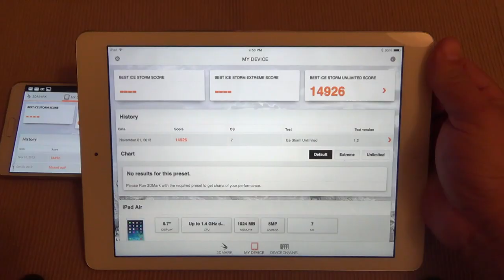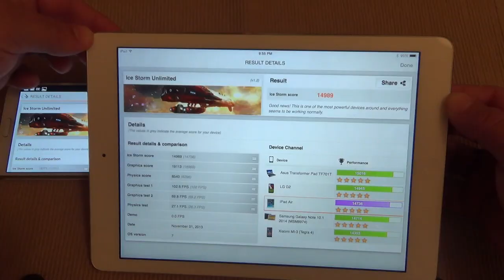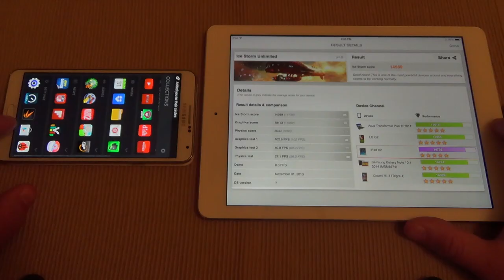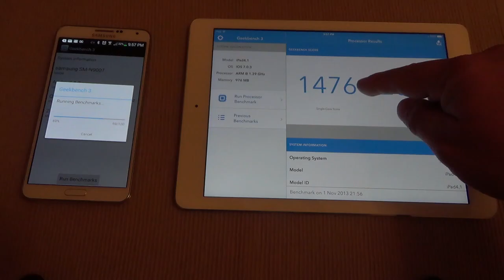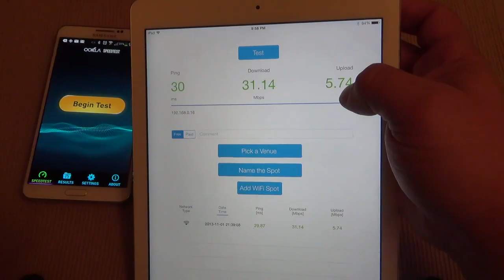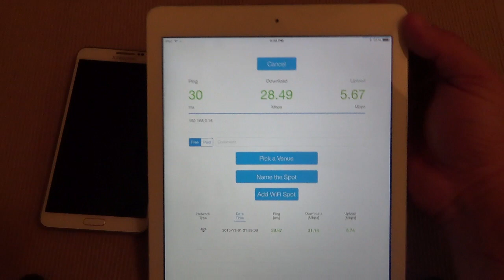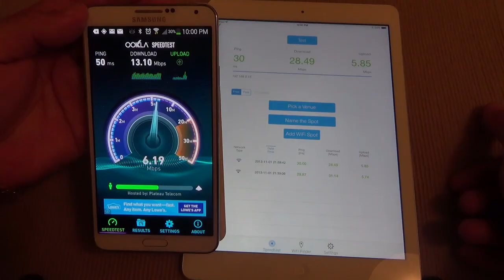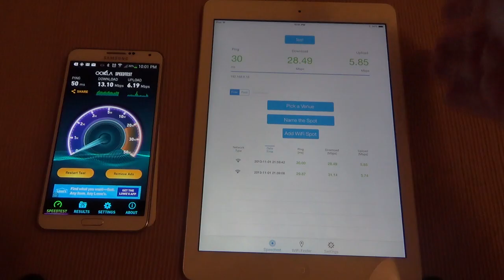iPad Air vs Galaxy Note 3 Benchmark Comparison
Here is a benchmark comparison between the new iPad Air versus the Galaxy Note 3. The reason I'm comparing a tablet versus a smartphone is because I don't own 2 tablets and the Galaxy Note 3 can actually stand it's ground against a powerful bigger device like the iPad Air. I hope you guys like the video.